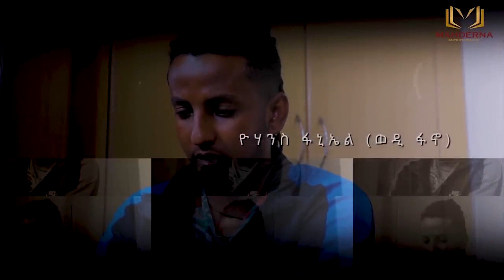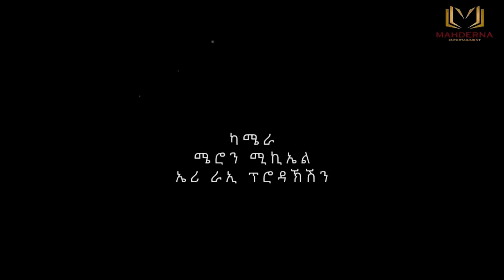New Eritrean Series Film SARIET part 11 By Aleksander Amanual ተኸታታሊት ፊልም ሳሬት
New Eritrean Series Movie SARIET  By Aleksander Amanual  (wedi Ama)
ደራስን ኣላይን ኣሌክሳንደር ኣማኒኤል  (ወዲ ኤማ)